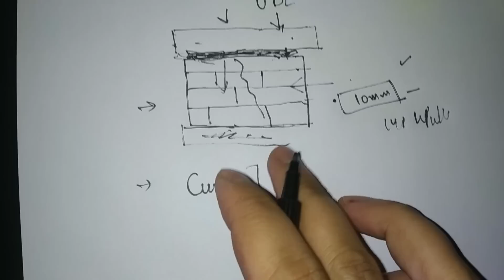AAC Blocks की दीवार में Cracks क्यों आते है | 10 Reason of crack in AAC wall